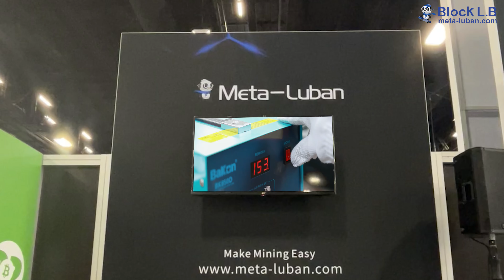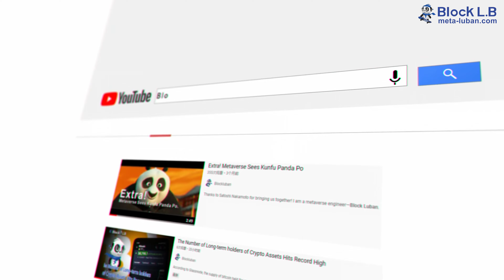How to buy Koi miner from China? Mining by Tesla solar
Miners with large computing power will accordingly become a hot spot in the market. During the conference, Whatsminer exhibited air-cooled M50 series. Canaan displayed 1266. Bitmain showed water-cooled miners etc.Meta Luban along with brand-new Koi Miner C16 series showed at the conference. ③The parent company of Koi Miner is AGM, a NASDAQ listed company. Up until now, it has signed over 65,000 units with a total order amount of over $300 million, and will form a monthly production scale of over 40,000 units in 2022. Compared with the Antminer S19pro, Whatsminer M30S++, Avalon 1246 and other brands, the Koi C16 series has the same performance with 20% lower price, making it the most cost-effective.Antminer 17 series upgrade of heat sink, S19 series overclocked air-cooled power supply and other accessories. Customers are crazy about those stuff and many of them have made the order with us. This trip has laid the foundation for Luban to set up its own service center in the United States.During the conference, Blockstream CEO Adam Back announced that his company, in partnership with Jack Dorsey’s Block, Inc., will be leveraging Tesla energy equipment for a $12 million bitcoin mining facility.‘Cryptocurrency is the future.’ — DJ Steve Aoki at the Bitcoin conference.